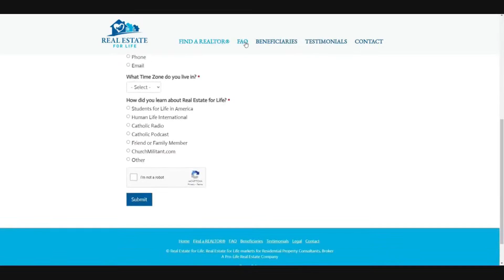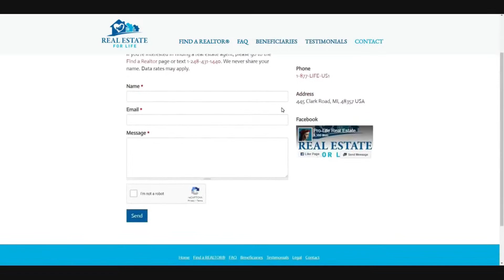Newman and Doctrinal Corruption w/ Dr. Matthew Levering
Dr. Matthew Levering makes his debut on Reason & Theology with an interview on his book Newman on Doctrinal Corruption. He covers what doctrinal corruption is, how Newman fought against it, and how doctrinal corruption is still a threat today.

Matthew Levering is James N. and Mary D. Perry Jr. Chair of Theology at Mundelein Seminary, and Co-Director of the Chicago Theological Initiative.  He is the author or editor of over thirty books, and the translator of Gilles Emery’s The Trinity. Most recently he has published Engaging the Doctrine of the Holy Spirit: Love and Gift in the Trinity and the Church and Proofs of God: Classical Arguments from Tertullian to Barth. He co-edits two quarterly journals, Nova et Vetera and International Journal of Systematic Theology. Since 2004, he has been a participant in Evangelicals and Catholics Together, and from 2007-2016 he served as Chair of the Board of the Academy of Catholic Theology.  He is a Distinguished Fellow of the St. Paul Center.

00:00 Introduction
01:05 Dr. Levering's background
04:50 What is religious liberalism?
07:30 Who was John Henry Newman?
10:13 What was Newman's view on the development of dogma?
13:13 Newman on the material sufficiency of Scripture
15:50 Dr. Levering on the material sufficiency of Scripture
17:15 Mozley and criticism of Newman
21:00 Newman on doctrinal corruptions
24:30 Newman and Gibbon
28:21 Newman and Froude
31:01 Newman and Francis Newman
33:40 Newman and Pusey
37:30 Newman and Dollinger
43:29 Dollinger and Traditionalism
44:11 Newman on the role of the theologian
46:11 Newman on the Syllabus of errors
47:50 Newman on definitive and non-definitive teachings
48:45 Newman on "tying up loose ends"
55:50 Was Newman successful in combating doctrinal corruption?
57:36 What is the main think to take away from your book?
1:00:22 Dr. Levering's view on papal heresy
1:10:50 Dr. Levering on the death penalty and reversals
1:17:25 Live audience Q&A